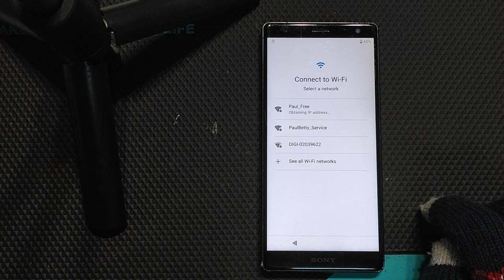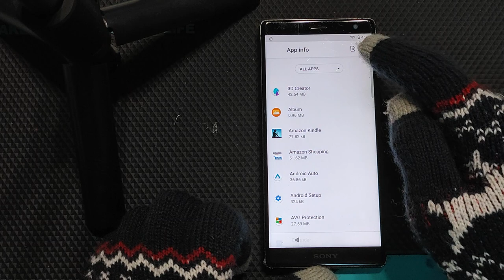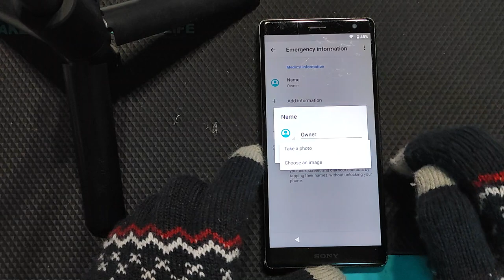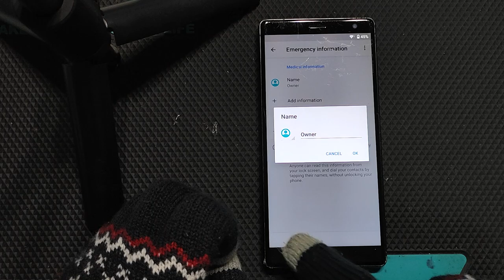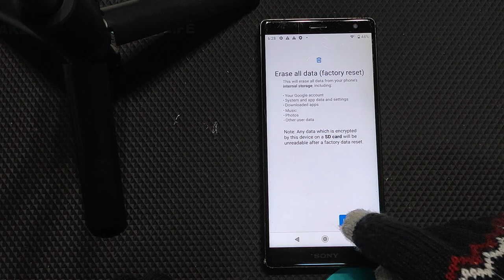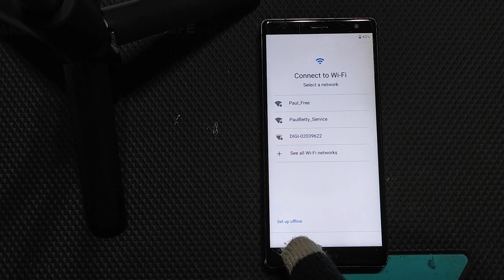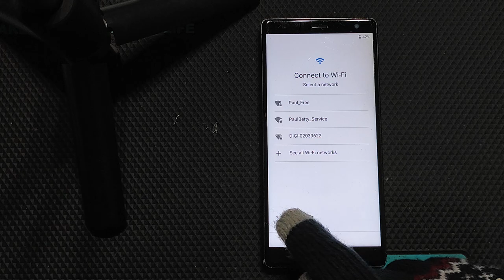Sony Xperia XZ2 FRP REMOVE Unlock OEM 2024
steps for erasing google protection FRP for SONY Xperia XZ2